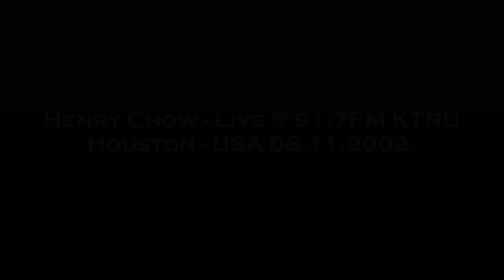Henry Chow - Live @ 91.7FM KTRU - Houston, USA 08.11.2002.